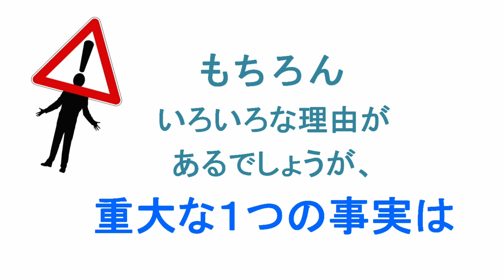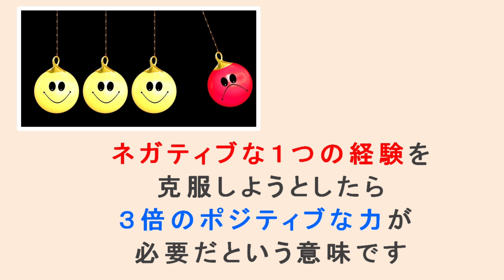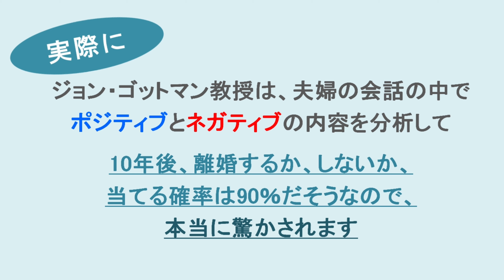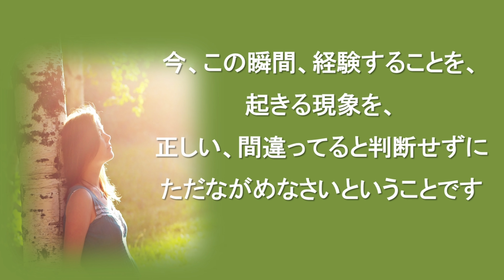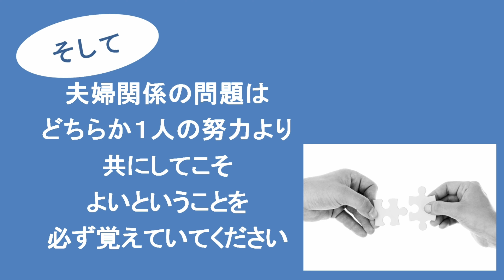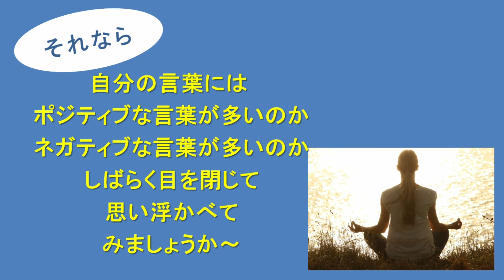別れ、離婚 予防のための方法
こんにちは。
瞑想ガイドです。

無料で瞑想セッションにご招待いたします。

は電話やメールでどうぞ（日本語可）。